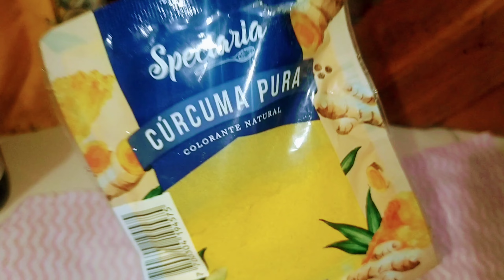Carne de res encebollada |Cocinando con Amor Recetas🍽️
INGREDIENTES:
1 LIBRA Y MEDIA DE CARNE DE RES BLANDITA
2 CEBOLLAS BLANCAS GRANDES
COMINO AL GUSTO
4 DIENTES DE AJO
SAL L GUSTO
CURCUMA AL GUSTO
MOSTAZA
SALSA PARA CARNES